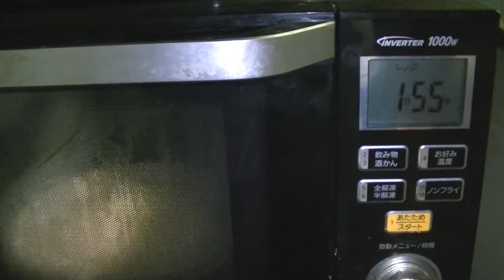[中華料理レシピ]残りご飯で出来る！中華おこげの作り方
中華おこげの作り方を紹介しています。
残りご飯をレンジでチンしてあげるだけで出来ます。